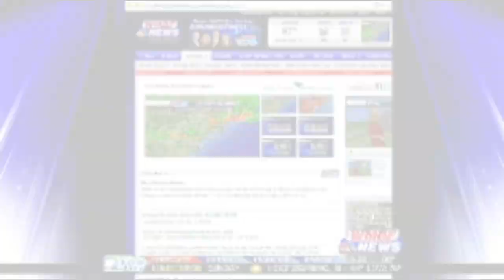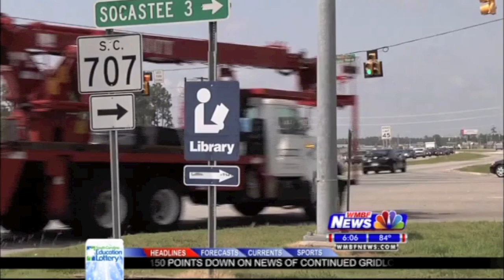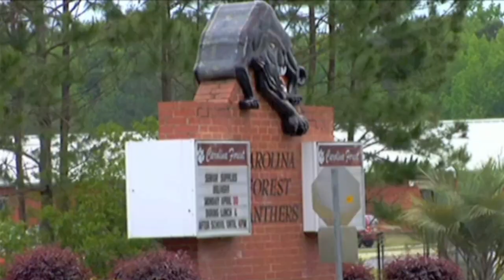Brandon Herring Anchor/Reporter Resume Video 2013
This compilation of my anchoring & reporting work begins with various clips, then three reporter PKS at 2:02, & a full solo-anchored "A block" at 8:22.
I have several years of experience as an anchor, reporter, photographer and producer. I'm hardworking and dedicated to doing a high-quality job. I believe viewers find me to be genuine and relatable.